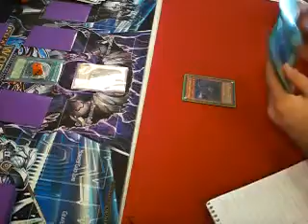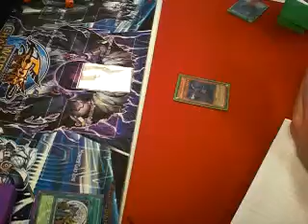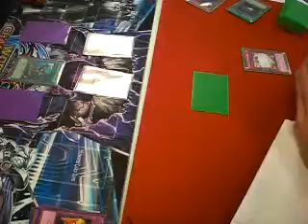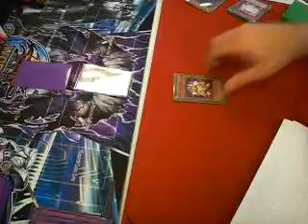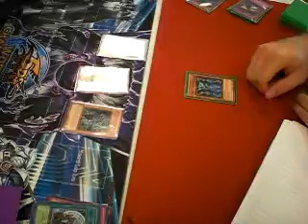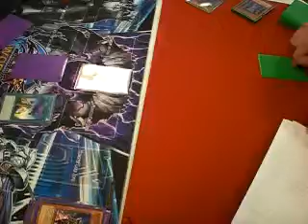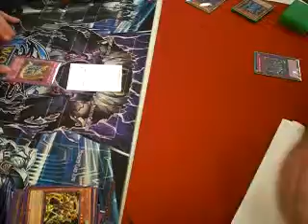Six Samurai vs Machina Gadget game 2